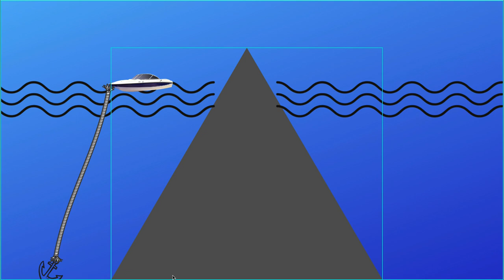JETTY FISHING How to video. The Beginners Guide to fishing the rocks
Guys here is a great instructional video on HOW TO fish the Jetties! Jetty fishing is a great way year round to target fun game fish to catch and great table fare fish to take home and eat with the Family.

In this awesome Jetty fishing video we explain the How to anchor on the jetties, how to decide where to fish on the jetties and what species to target when fishing the rocks too.

Hope you Guys enjoy this new instructional fishing video and we'll